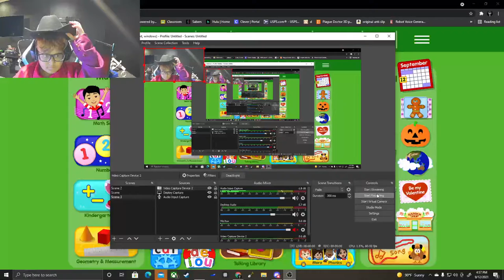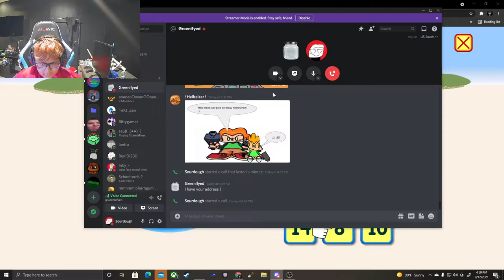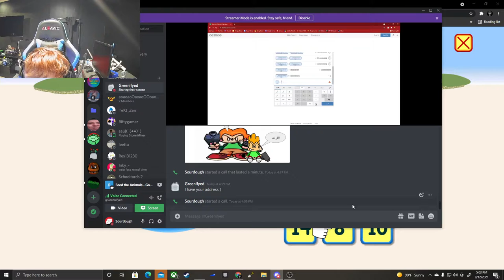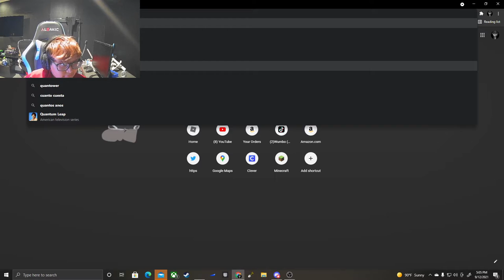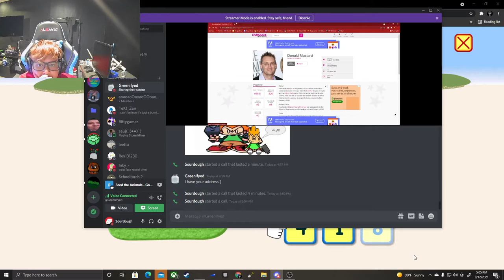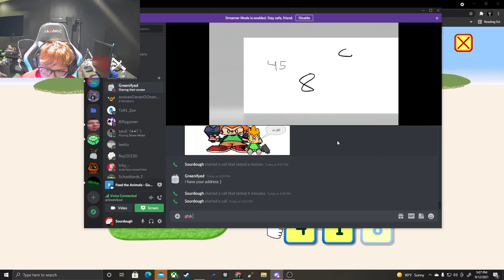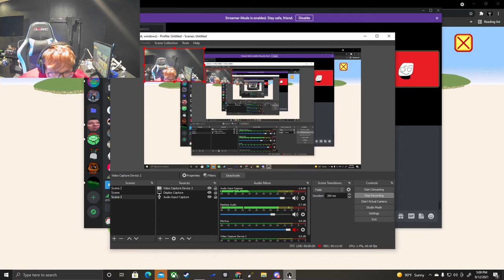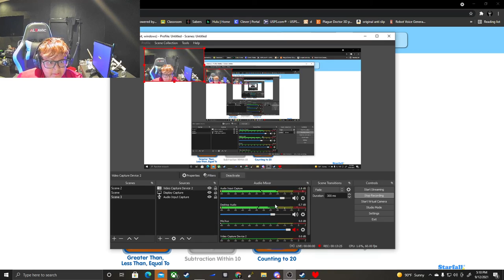Sour dough gaming (starfall speedrun)